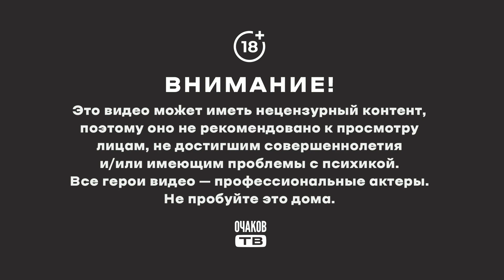Семья из Смоленска не приветствует российских партизан...